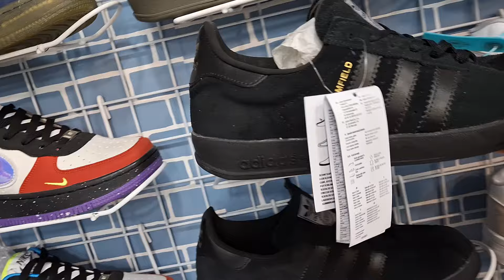GROSIRAN‼️ SEPATU TERMURAH‼️ DI SENEN JAYA 0878 826 35 629